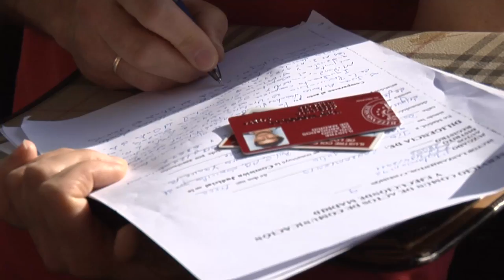NievesSeQueda Paralizado el desahucio de Nieves y sus dos hijos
Con el ayudo de la PAH se consigue paralizar el desahucio de Nieves y sus dos hijos menores en C/ Dr. Vallejo Nájera. El piso apartenese al los abuelos paternos de los niños que están en la calle esperando la ejecución del desahucio. Después de una negociación se consigue parar hasta el 21-OCT con compromiso de que Servicios Sociales le encuentren una vivienda.